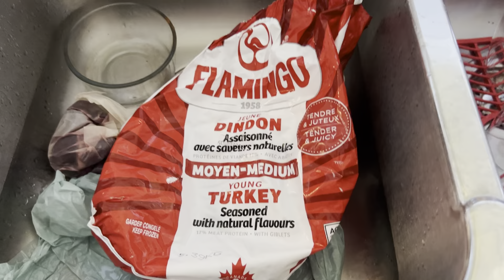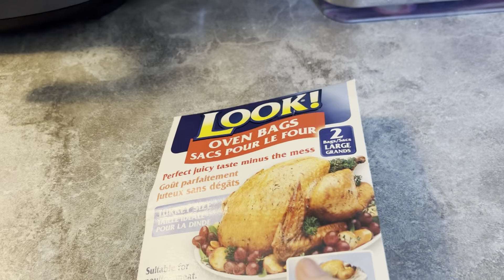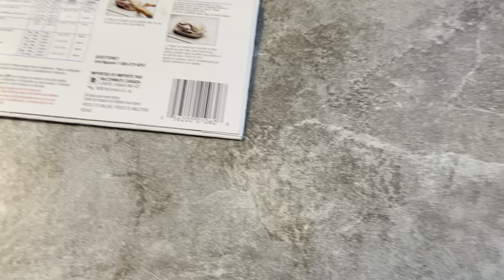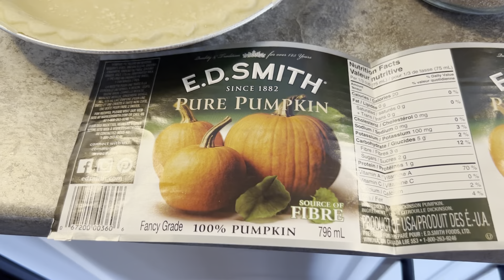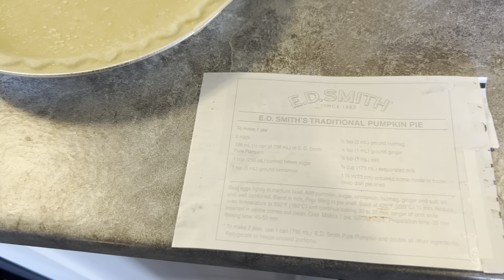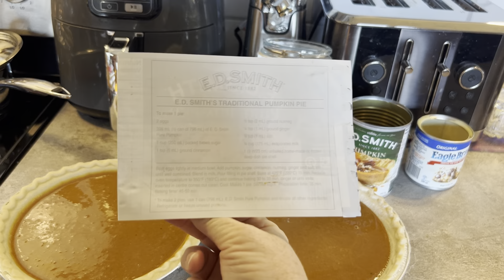Happy Thanksgiving to all my Canadian Viewers 🇨🇦 | Thanksgiving Dinner 2022 - 138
HAPPY THANKSGIVING to all my Canadian Viewers.

Turkey Seasoning Ingredients
Dried Thyme
Dried Rosemary
Dried Oregano
Garlic Powder
Chili powder
Paprika
Brown Sugar
Salt
Peper

Pumpkin Pie Ingredients
2 eggs
398ml  can Pure Pumpkin
1 cup   packed brown sugar
1tsp     ground cinnamon
1/2tsp  ground nutmeg
1/4tsp  ground ginger
1/2tsp  salt
3/4 cup evaporated milk
1          unbaked frozen deep dish pie shell

Caroline